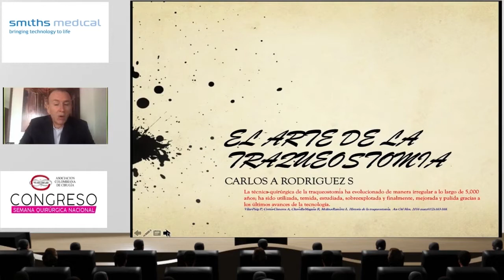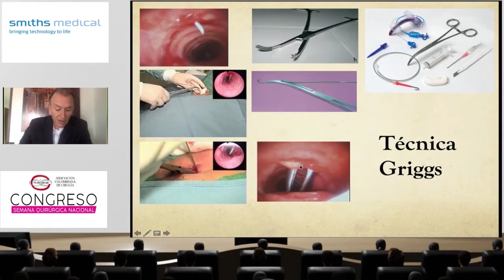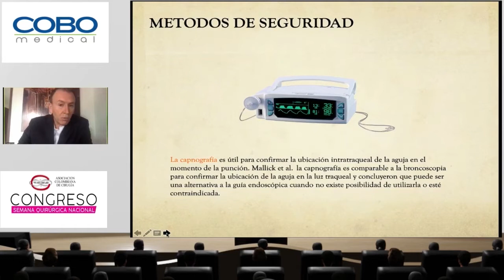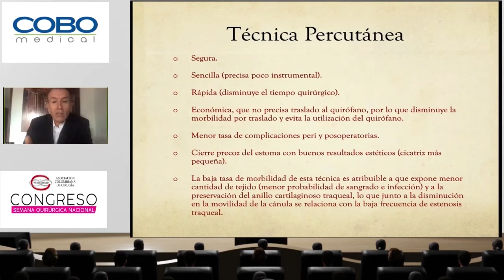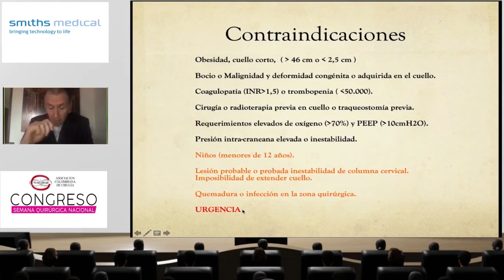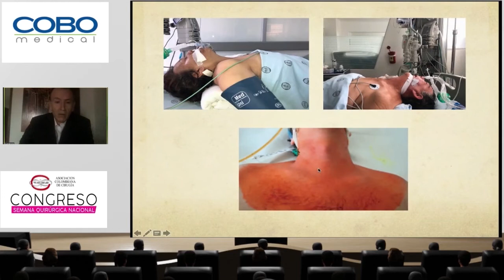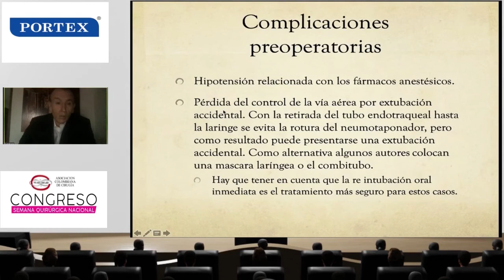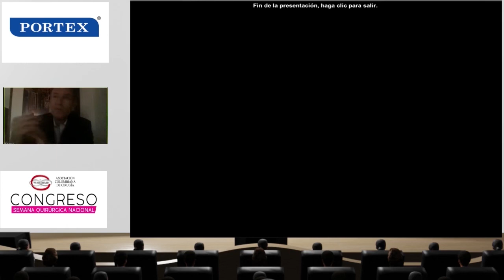SIMPOSIO SATÉLITE "La ciencia de la traqueostomía percutánea"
- Indicaciones, técnica y cómo evitar complicaciones en la traqueostomía percutánea, Carlos Rodríguez, Colombia